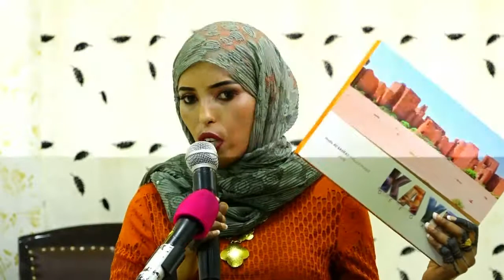Nural Huda Alu Banfas Sawirqaadaha Buuga Kayd Deegaan